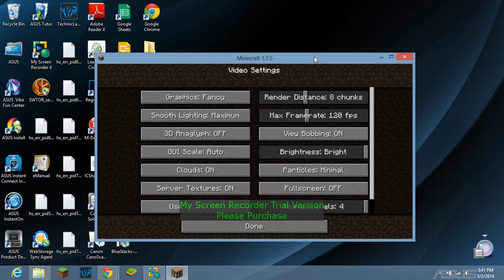Weenie Commentary Masters!!!!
Me and Gamerboy (not Jamesy Wamesy) talk about amazing weenies.